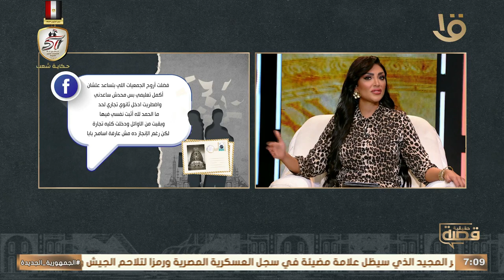قصة حقيقية | تحليل حكاية بسمة مع سالي عبد السلام ومع د. أمل محسن استشاري.. الكاملة 1-10-2024